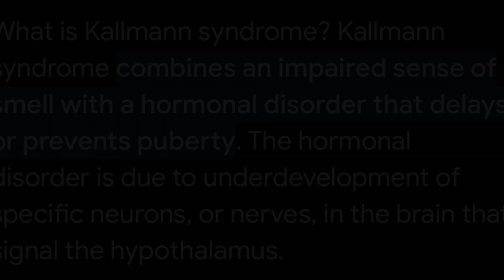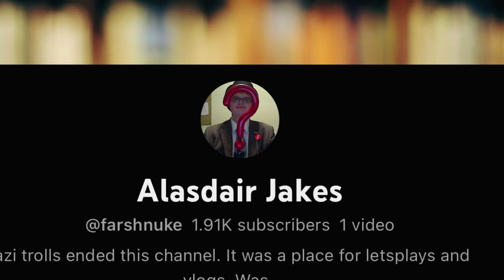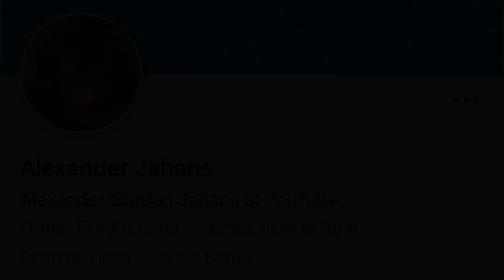The Rise & Fall Of Alexander Gordon Jahans